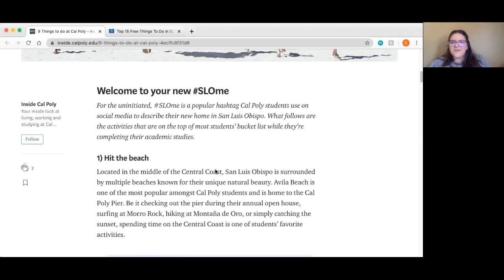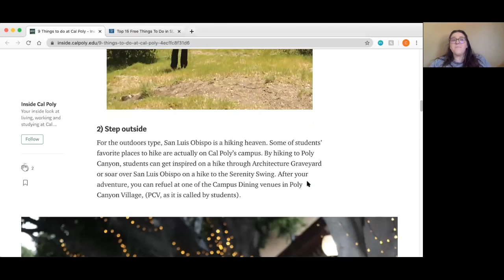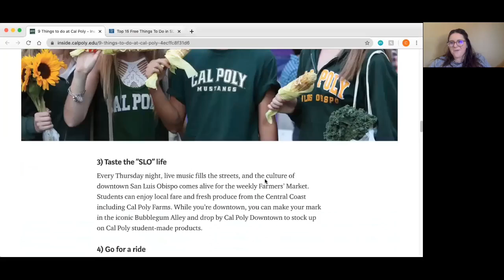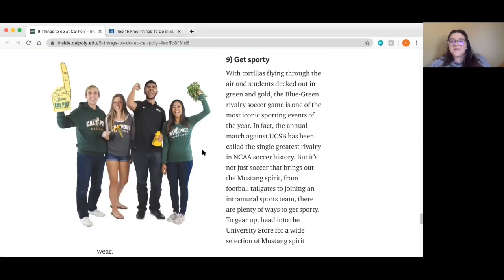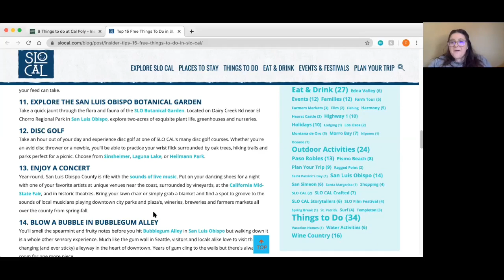Learn about SLO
Campbell shares just a few of the many things you can do in San Luis Obispo!